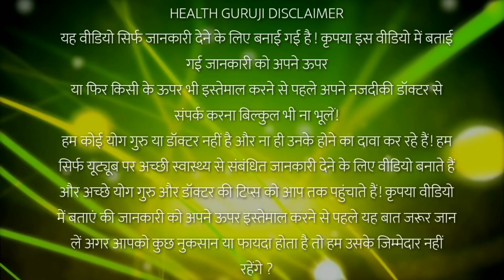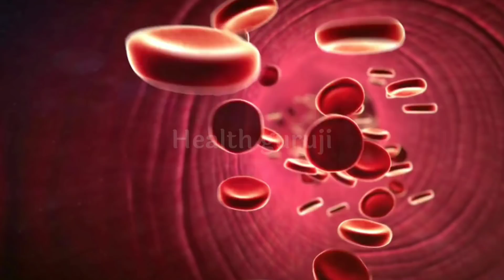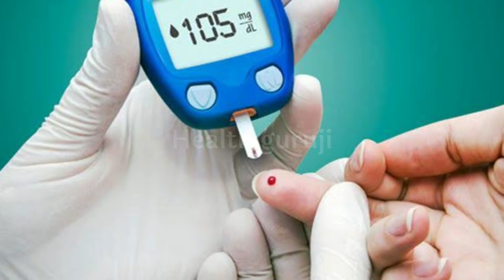सुगर के नामोनिशान मिटा देगा, 4 मिनट का यह वीडियो हमेशा काम आयेगा//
नमस्कार दोस्तो इस विडीयो में मैंने sitafal ke fayde bataen hun